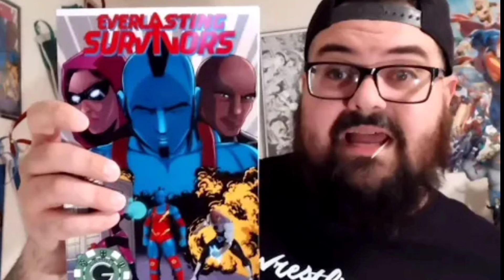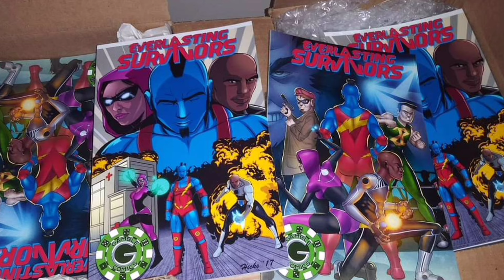Deadpool & Wolverine Triple Shot